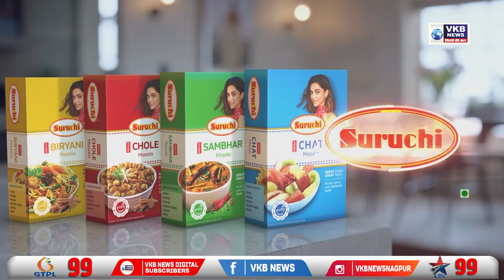रेल्वेचे थांबे पूर्वरत व्हावे यासाठी नागरिकांनी रेल्वे रुळावर केली निदर्शने